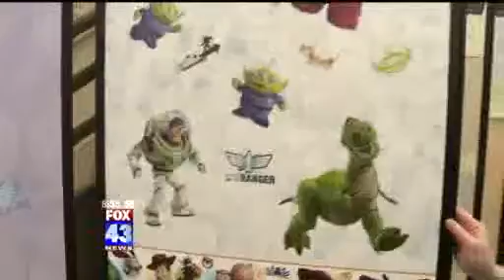Fox 43 at York Wallcoverings Home Design Center - Part 4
Fox 43's Melanie Gardner gets a look at paintable wallcoverings, wall "bling," and repositionable wall decals from RoomMates during her visit to the York Wallcoverings Home Design Center.

Video courtesy of Fox43.com.